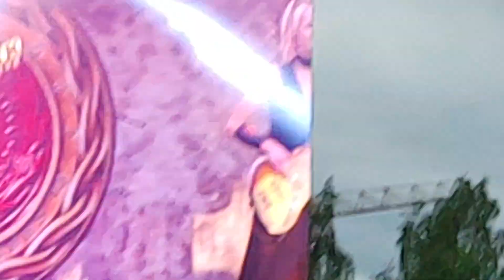Whitesnake "Give Me All Your Love" Live Vikingskipet Hamar Norway 2. jun 2022